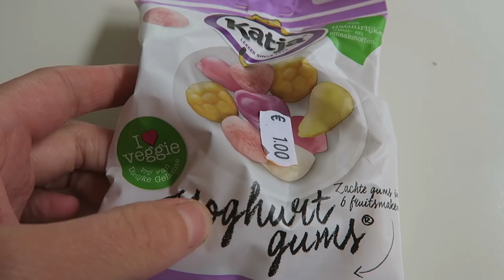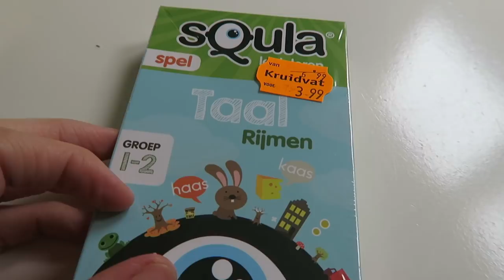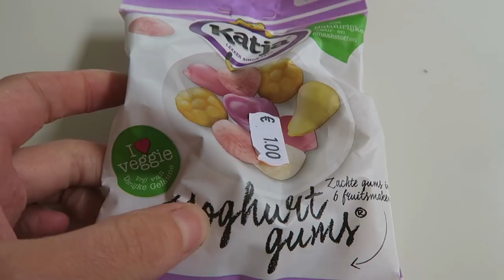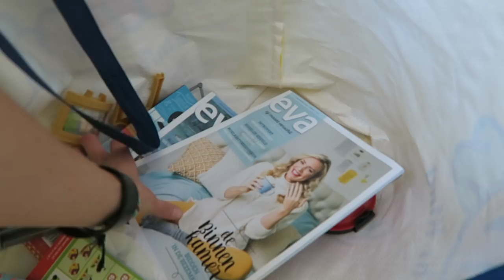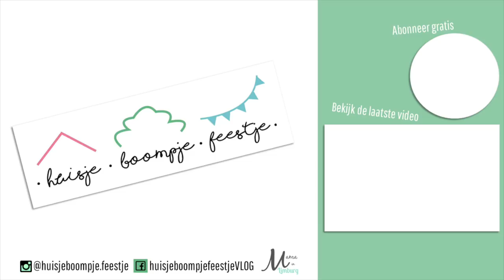NAAR TENERIFE MET ALLEEN MAAR HAND BAGAGE | Weekvlog | Vlog #190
Wat een turbulent weekje. Naast de voorbereidingen voor Tenerife nog heel wat andere dingen op de planning en dan ook nog ziek worden voordat je t vliegtuig in moet...